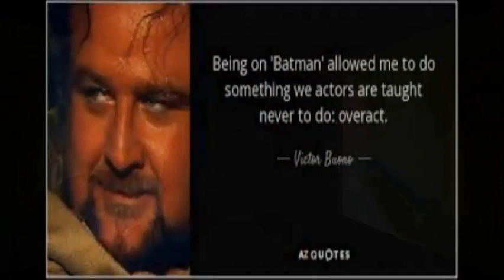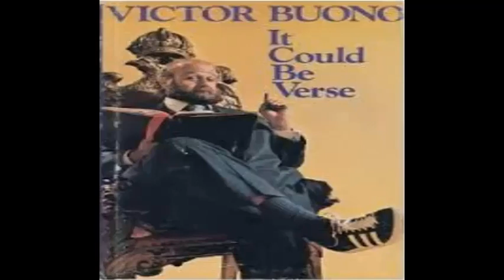Heavy ~ A Tribute To The Great Victor Buono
WELCOME TO THE ODDBALLVQ. THE ONE AND ONLY STATION ON YOUTUBE DESIGNED FOR CHILDREN OF ALL AGES THAT WILL NEVER BE MONETIZED.
    If it's not acceptable to Playhouse Disney, Hallmark or the Family channel you won't find it here, either.

    Victor Buono was born on February 03 1938 and died on  New Years Day 1982 of a heart attack. He was 43 and had he lived he would have continued on his path of superior acting, amazing self depricating humor and been the kind of man that makes the best kind of friend. His nephew says he was the best kind of Uncle a boy can have. He was honest, caring, able to love and be loved. Nothing better can be said of anyone.

I do not own Heavy.
I am not involved with any one that does own Heavy.
I do, however, own the rights to ThinkTronics, K.L.O.D. Radio, Slipshod And Fastbuck Industries,  City Of Nuclear Waste, Soap Enders Clinic, Daily Yak N' Babble, Oddball McStrangeperson, Huxter, Shyster and Finagle: Attorneys At Last, City Of Nuclear Waste, Shadow Jay and other fictitious creations